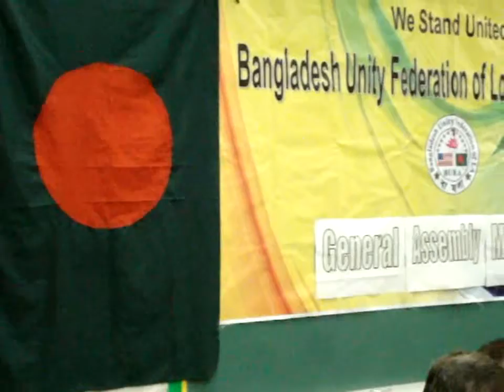BUFLA's General Assembly meeting,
president's  performance was well,formed action commette,constitution Board,membership hold,Bufla-Fobana relation fail and plan for community center-bcnn news by huda.